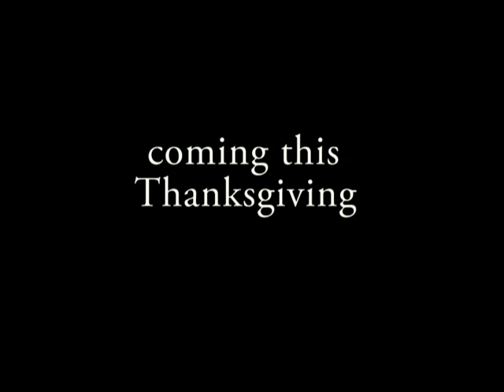Of Mice and Men Trailer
Cast:

George - Alexander Elledge
Lennie - Jeremy Harari
Curly/Slim - Sahaj Gill